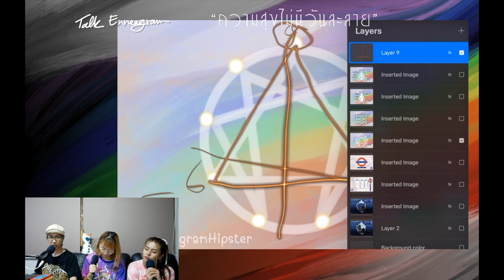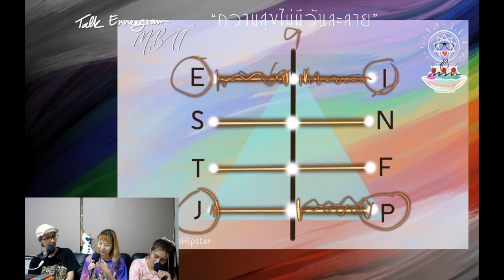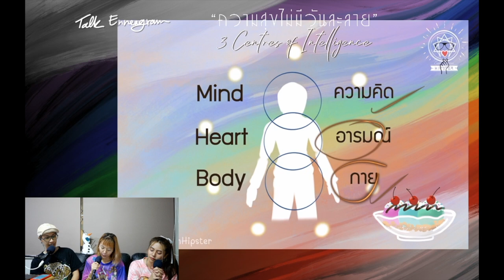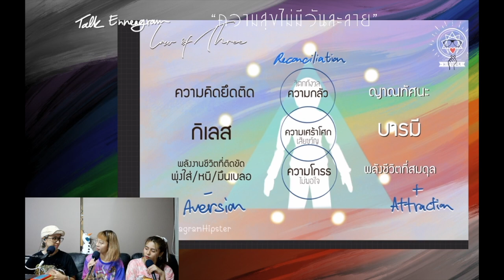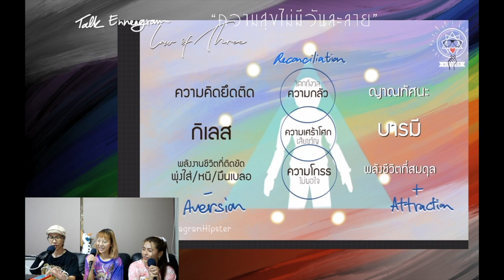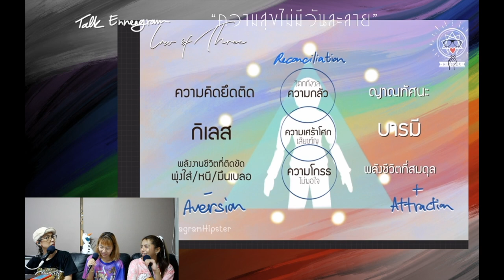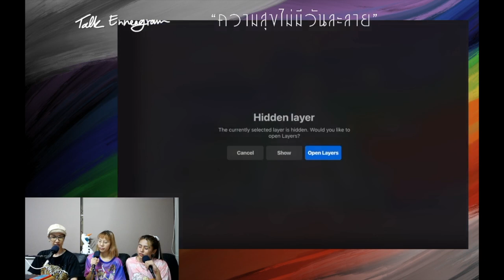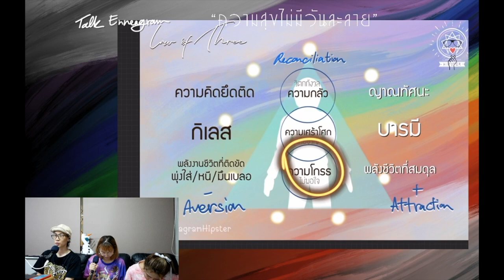(เทปบันทึกภาพ) Talk Enneagram: ความสุขไม่มีวันละลาย - มิ้น Sleepiink อุ๋งอิ๋ง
เมื่อสมดุล ☯️
ก็จะไม่มีอะไรหกเละเทะกระเด็นกระดอน
🍧 เมื่อลดได้ก็เพิ่มได้
🍦 เมื่อล้นไปก็เกลี่ย ๆ ให้เนียน ๆ ได้
มารู้ มาเห็น และ
จัดระเบียบความคิด 🧠
ความรู้สึก 🌈
และการกระทำ 🙌
เพื่อตัวเรา เพื่อคนข้าง ๆ
เพื่อเติมเต็มกันและกัน
เพื่ออยู่ร่วมกันอย่างเข้าใจ 🤍🤍🤍🌈

เตรียมถ้วย เตรียมช้อน มาตัก 🥄
มาเติมเต็มด้านอื่น ๆ ของคุณให้สมดุลกัน
รวมแบ่งปันประสบการณ์ดีดี
กับการ “รักตนเอง” ให้เป็น
เมตตาตนเองและผู้อื่นให้ได้อย่างแท้จริง

ใน Talk Enneagram ดีย์ต่อใจ
กับ Topic
“ความสุขไม่มีวันละลาย”